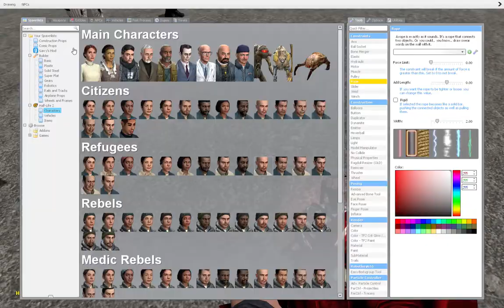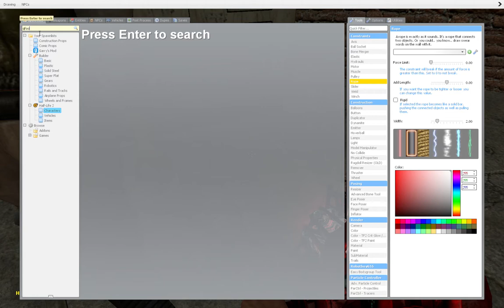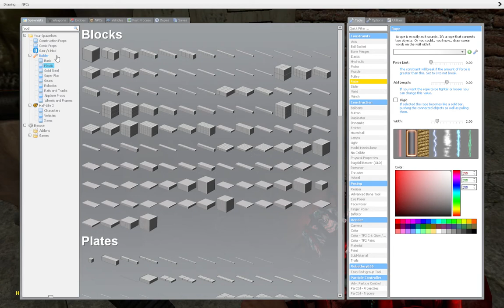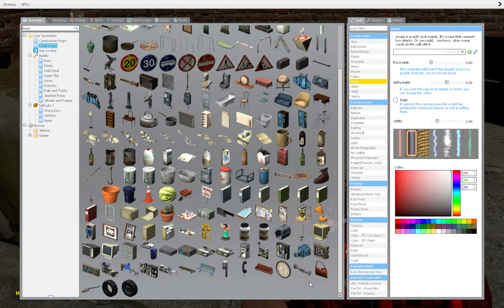the real war part 2